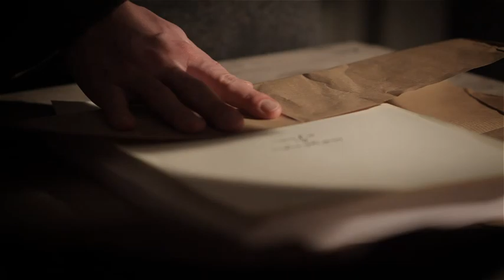Anthony Horowitz reads from The House of Silk, a new Sherlock Holmes novel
Anthony Horowitz reads from the preface of his Sherlock Holmes book, The House of Silk, out in paperback on September 11th 2014.